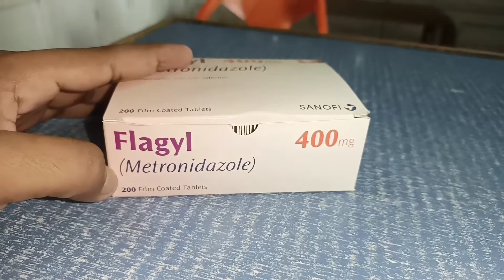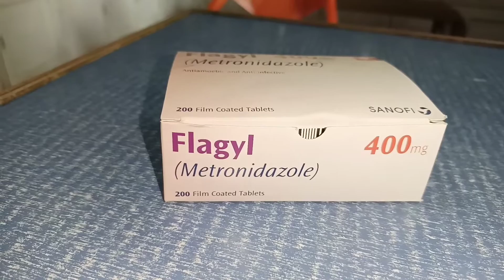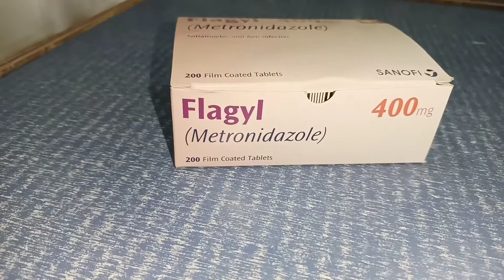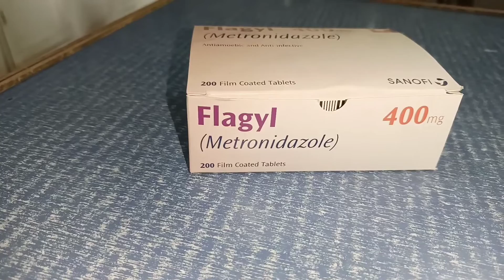Flagyl tablets 40Omg uses benefits and Full Review in Urdu/Hindi| Flagyl Side Effects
Flagyl tablets 40Omg uses benefits and
Full Review in Urdu/Hindil Flaqyl Side
Effects| flaqyl uses

In this video i will review flagyl 400mg tablet in urdu.flagyl
contains metronidazole which is an antibiotic and anti
protozoal medicine which is used to treat different kind of
infections related to bacteria and parasites.
i will discuss about flagyl tablet uses,benefits and its side
effects.i will also explain about its
dosage,contraindications and how to use flagyl tablets.so
here is full honest review of flagyl tablets hope you will like

Flagyl Tablets is used to treat bacterial infections of the
vagina,
stomach or intestines,
Iiver,
skin,
joints,
brain,
heart,and respiratory tract.
Flagyl Tablets is also used to treat rosacea, a skin
condition.
It can cause agitation, back pain, blindness, dizziness,
irritability,
Flagyl Tablets side effects